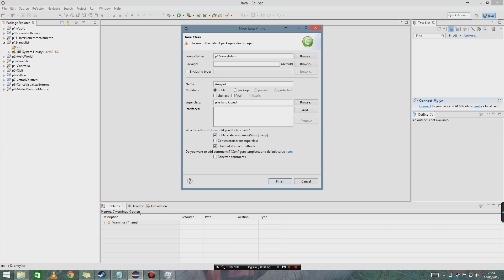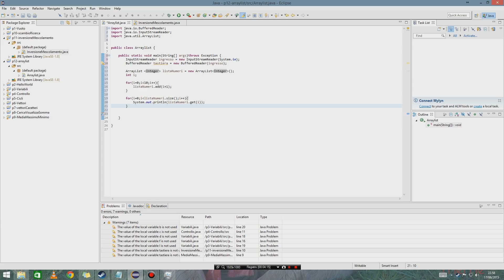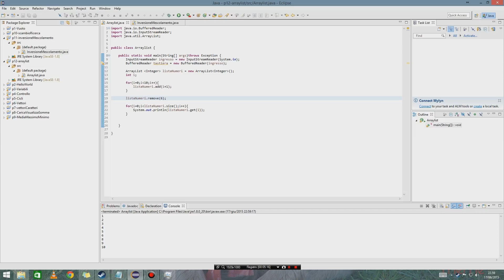[Java] Tutorial #12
In questo blocco andiamo ad analizzare gli arraylist che vengono usati al posto dei vettori visto che presentano dei metodi già creati dal compilatore che rendono la vita molto più facile.